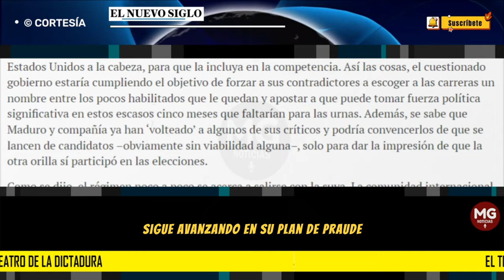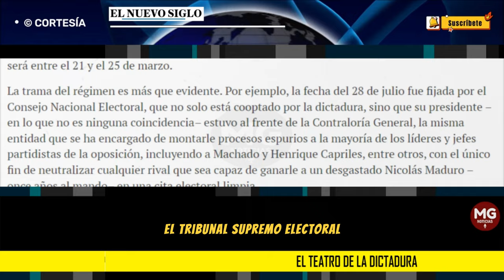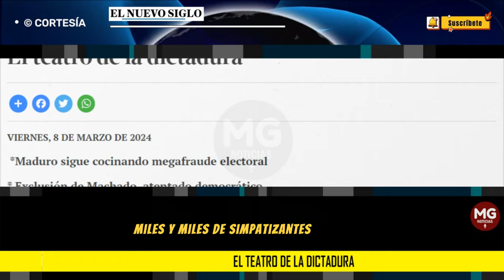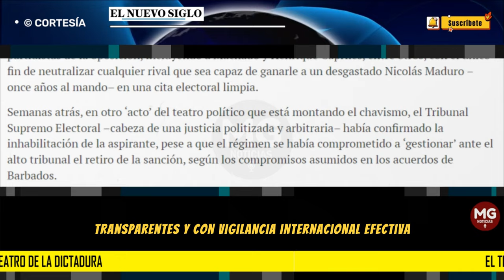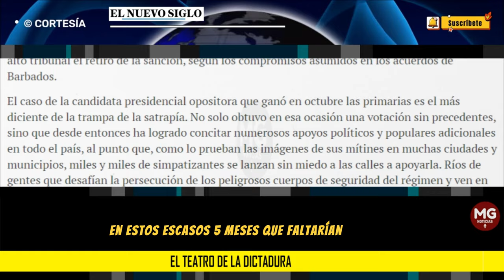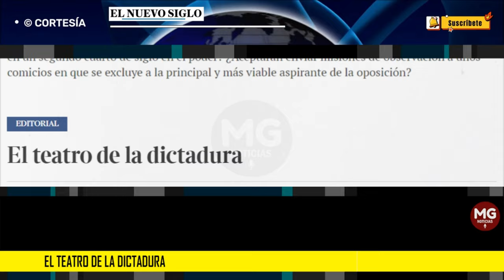EL TEATRO DE LA DICTADURA 📢 Editorial El Nuevo Siglo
Visto todo lo anterior, solo hay una pregunta: ¿Se resignará la comunidad internacional a ser testigo pasivo del teatro político y electoral que está montando la tiranía venezolana para entrar en un segundo cuarto de siglo en el poder? ¿Aceptarán enviar misiones de observación a unos comicios en que se excluye a la principal y más viable aspirante de la oposición?